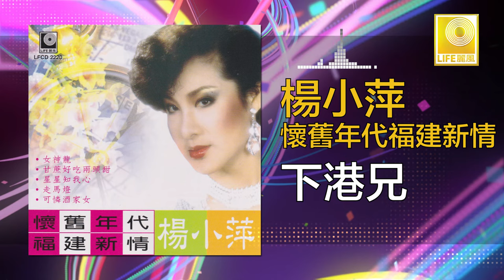楊小萍 Yang Xiao Ping - 下港兄 Xia Gang Xiong (Original Music Audio)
台灣歌壇長青樹 “楊小萍” 不但能唱華語歌也擅長唱福建歌曲像 “甘蔗好吃雙頭甜”  ”星星知我心“ “走馬燈” 都是福建名曲。